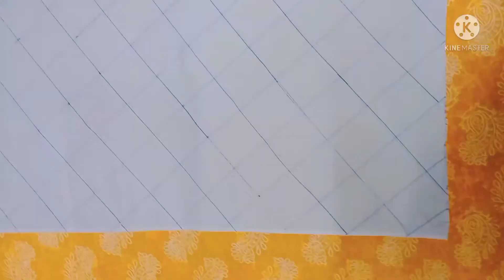New kadhai design| butterfly